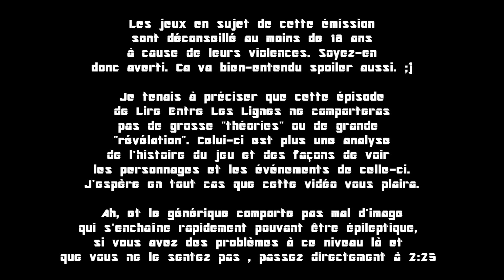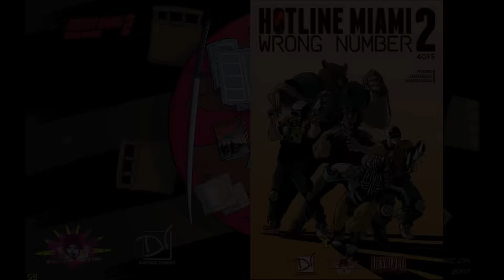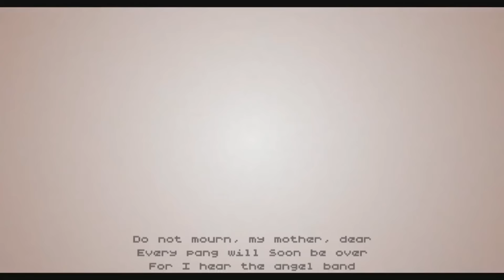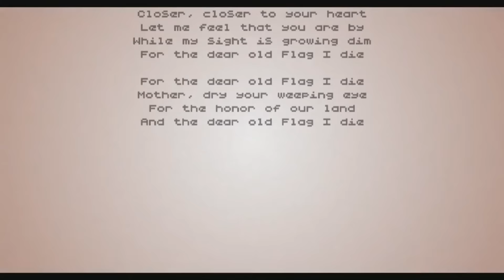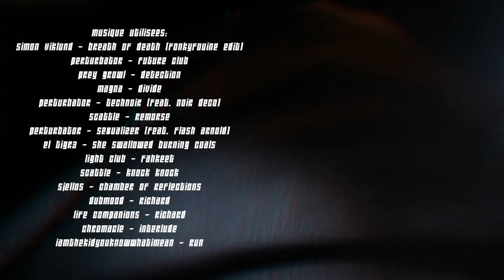Interprétation de Hotline Miami 2: Wrong number - Lire Entre Les Lignes ep:10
Voici enfin le Lire Entre Les Lignes ep10 d'interprétation du jeu Hotline Miami 2: Wrong Number ! Je suis désolé encore de toute cette attente  et finalement ce retard de sortie, mais le voilà ! Comme dis au début de la vidéo, celle-ci est plus une analyse du jeu qu'un épisode comportant des théories et grandes révélations. C'est ma vision sur le jeu et sur ses personnages, et j'espère que de la partager avec vous vous plaira !  Si c'est le cas, laissez un j'aime, un commentaire pour me dire ce que vous en pensez et partagez cette vidéo autour de vous et sur les réseaux sociaux pour soutenir la chaîne et notre communauté !